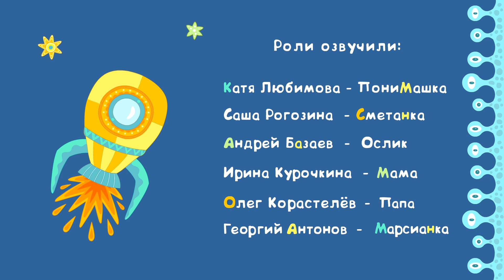Марсианка | ПониМашка | 13 серия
Одна ПониМашка хорошо, а две – ещё лучше! Или это не ПониМашка? Это гостья с другой планеты – Марсианка! Зачем же она прилетела и что за путаница произошла, смотрите в новой серии мультсериала «ПониМашка».

Смотрите вместе всей семьей мультфильм ПониМашка. 0+ ПониМашка – популярный мультфильм и развивающий журнал детей.